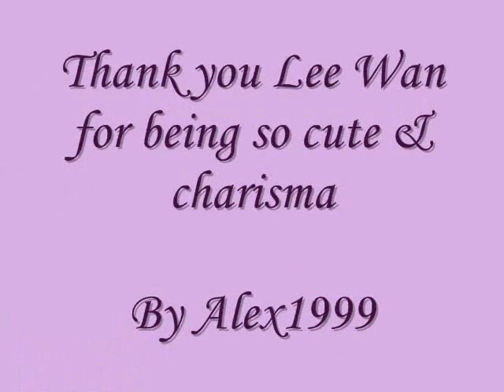Swallow the Sun Special Lee Wan cut